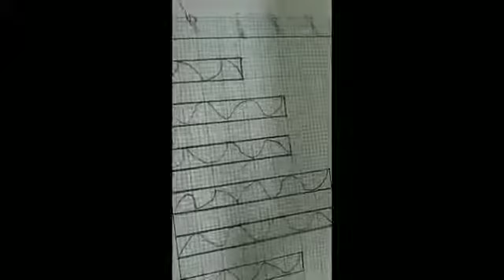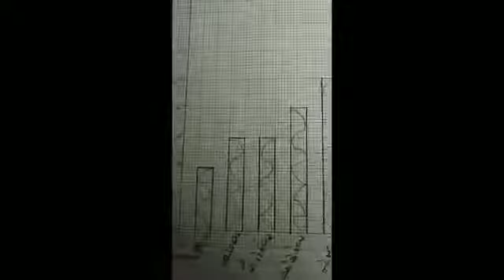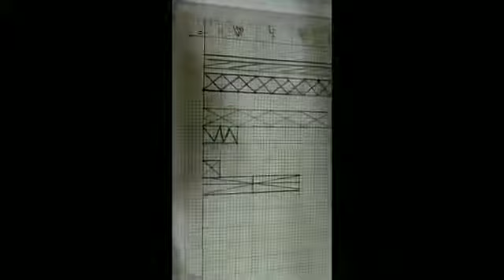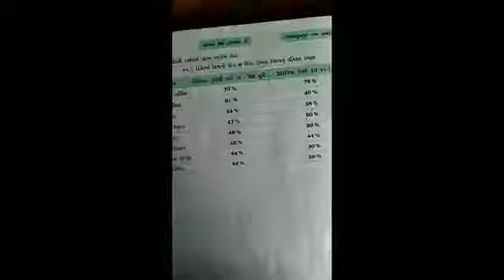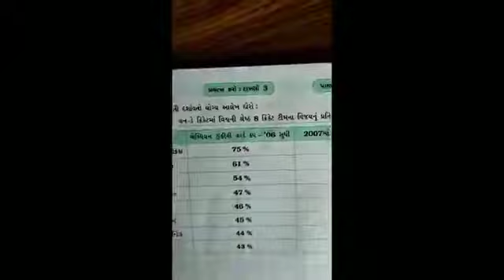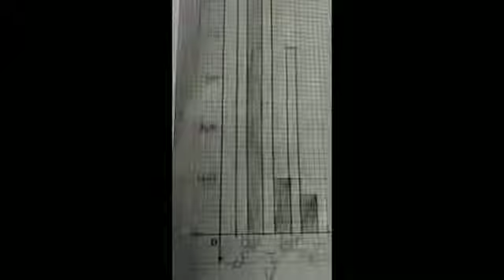ધોરણ 8 ગણિત પ્રકરણ 5 પ્રસ્તાવના